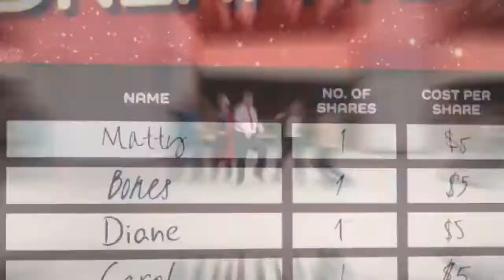Meet the Dream Team Lotterywest - Greg Pereira Actor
A syndicate means more chances to win, so get your Dream Team together for the $20 million Saturday Lotto Superdraw on 24 March 2018.